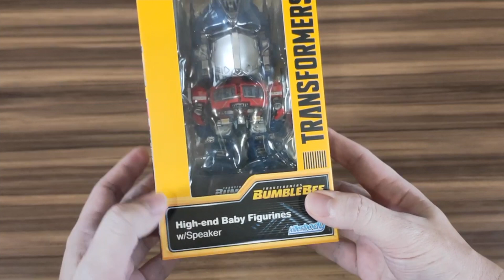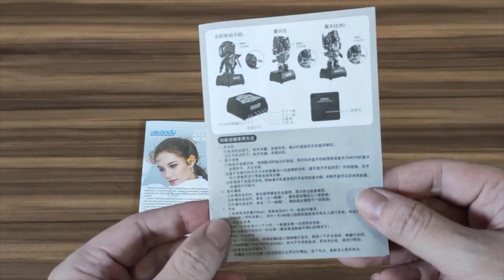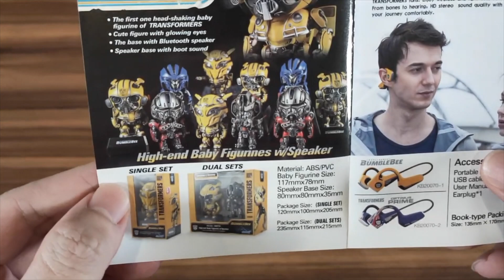[ENG SUB] Optimus Prime Bobblehead and Bluetooth Speaker by KillerBody